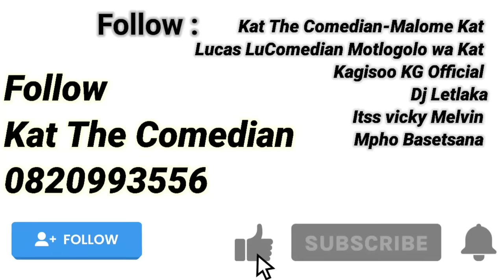Kagiso in church🤣😂🤣 watch till end